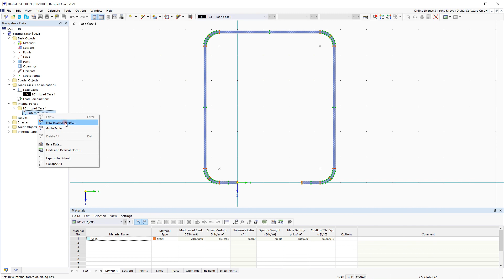KB 001742 | Расчёт тонкостенных элементов в RSECTION 1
В этом видео показано, как можно использовать метод тонкостенного анализа в автономной программе RSECTION 1.